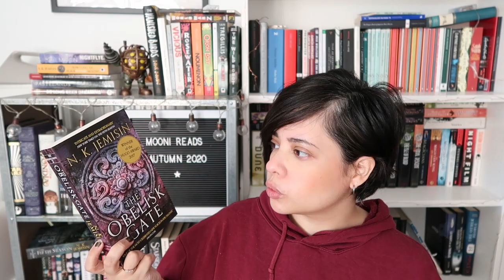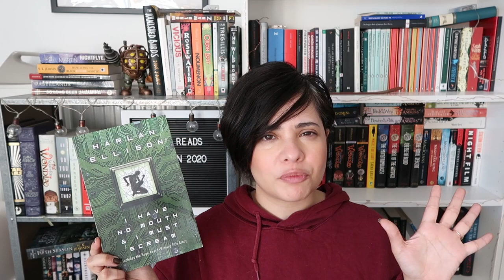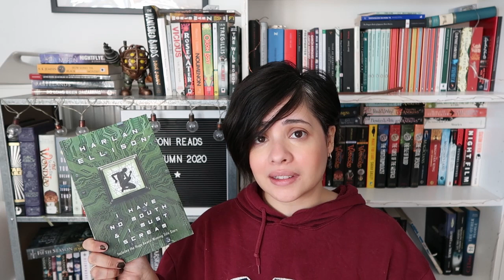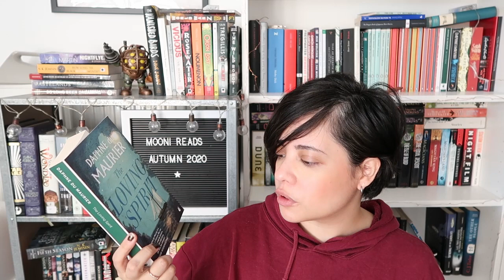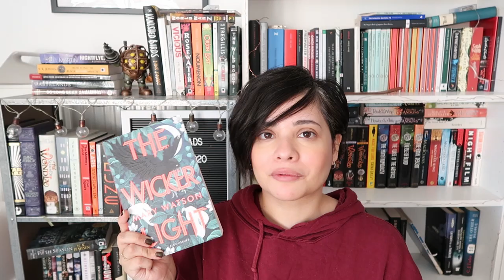Spooky TBR 2020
Hello everyone! Here are the books that I am going to ATTEMPT to read during spooktober, aka October. Most of these books are,thrillers or sff because hey, that's what I read the most muahaha. I hope you enjoy my spookytbr and that you like this video.

Chapters:
0:00 - introduction
1:13 - spooky scifi
6:52 - spooky books
15:12 - spooky audiobooks
16:46 - outro